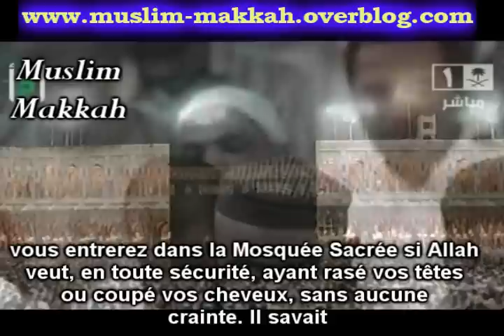Muayqali partie 1 sourate Fath 2009